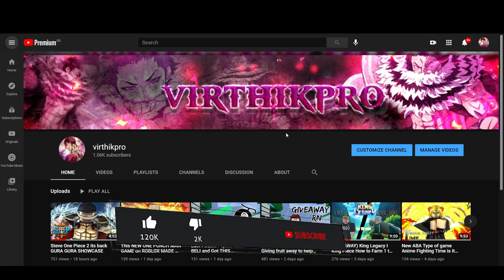NEW ONE PIECE GAME Steve One piece 2 Smelt Smelt Showcase watch till the end.....